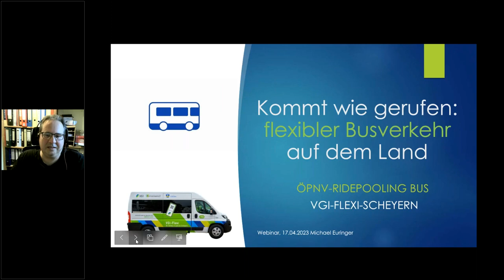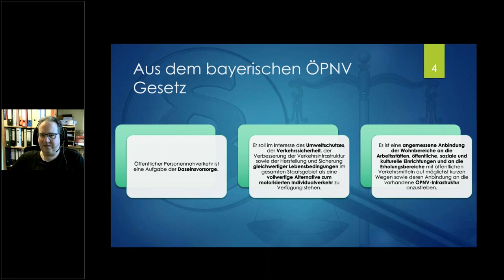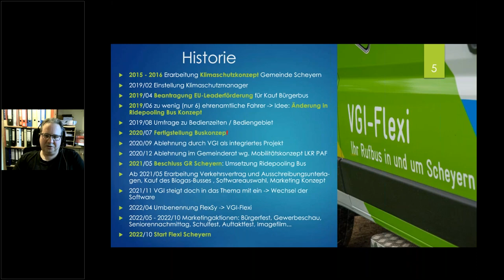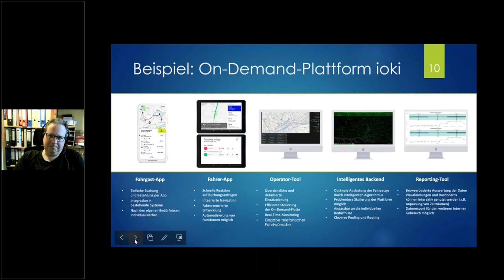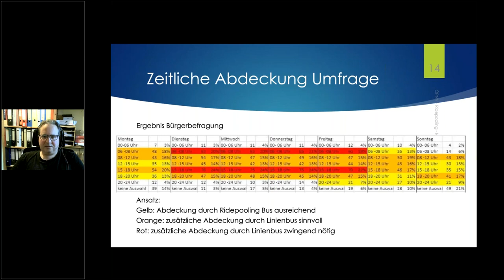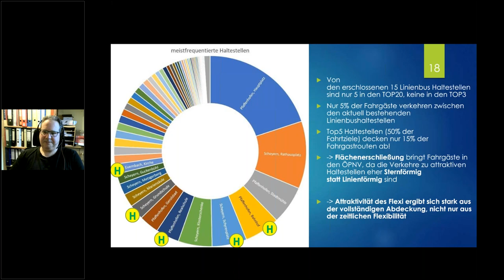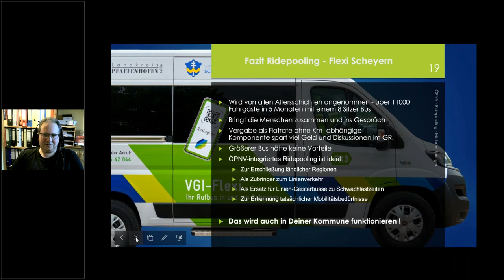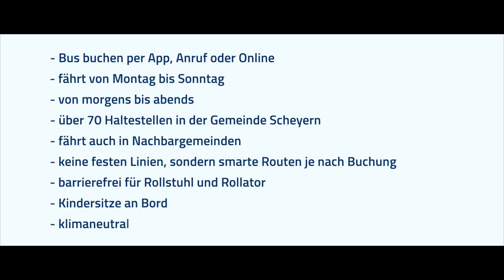Kommt wie gerufen: flexibler Busverkehr auf dem Land – Webinar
Der öffentliche Nahverkehr erreicht noch nicht alle Menschen in Bayern! Vor allem auf dem Land sind viele Ziel ohne Führerschein und Auto oft noch schlecht, zu begrenzten Zeiten oder gar nicht erreichbar.

Ein solch flexibles Angebot auf Bestellung, dass auch gebuchte Routen bündeln kann (ride-pooling) hat die bayerische Gemeinde Scheyern mit dem VGI-Flexi nach einigen Jahren Vorbereitung realisiert. Hier fährt nun CO2-neutral ein Bus mit Biogas, der direkt vor der Tür oder maximal 300 m auch von entlegenen Start-/Zielorten entfernt eine Bushaltestelle ansteuert.

Der ehrenamtlicher Projektkoordinator der Gemeinde Scheyern Michael Euringer hat das Projekt im Webinar @GrueneFraktionBayern vorgestellt. Anschließend wurden Fragen der Teilnehmer*innen sowie die Möglichkeiten und Rahmenbedingungen diskutiert, die wir brauchen, um solche Modelle erfolgreich flächendeckend zu etablieren.

Begrüßung und Einleitung 00:00
🚍🚏📱 Präsentation und Vortrag von Michael Euringer: 5:16
Diskussion und Antworten auf Fragen der Zuschauenden 42:40

Deswegen brauchen wir mehr zuverlässigen öffentlichen Nahverkehr und diesen flächendeckend in Bayern. Als Ergänzung zum klassischen Linien-ÖPNV stellen On-Demand-Services eine sinnvolle Ergänzung in Zeiten geringer Nachfrage, bei Takt- und Angebotslücken und gegebenenfalls auch in Gebieten ohne Verkehrsverbund dar. So ermöglichen wir viel mehr Menschen, bequem und selbstbestimmt unterwegs zu sein, ohne auf das Auto angewiesen zu sein.